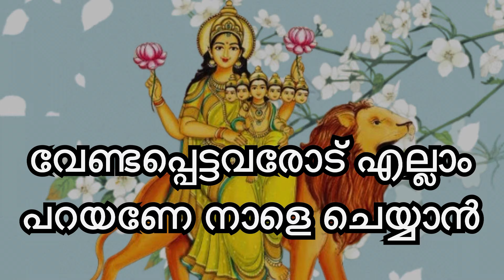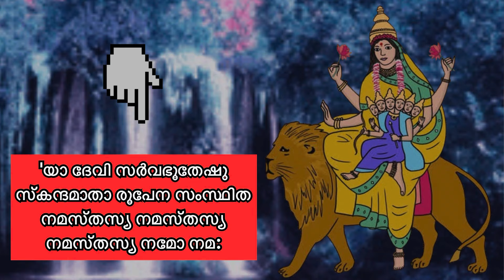നാളെ നവരാത്രി അഞ്ചാം ദിവസം, നാളെ അമ്മമാർ വീട്ടിൽ വിളക്ക് വെക്കുമ്പോൾ ഇങ്ങനെ ചെയ്യാൻ മറക്കല്ലേ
October 07th 2024 is the 5th day of Navaratri celebration. This video explains about the mantras to be chanted and rituals to be performed to worship Goddess Durga on 05th day of Navaratri.